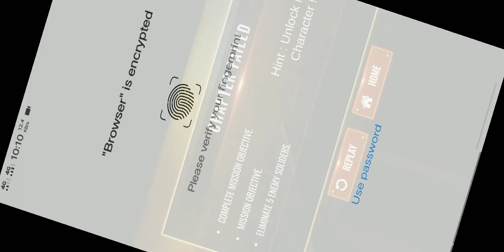new game download 😂😂😂😂 ( 25/02/2023 ) 🤔.